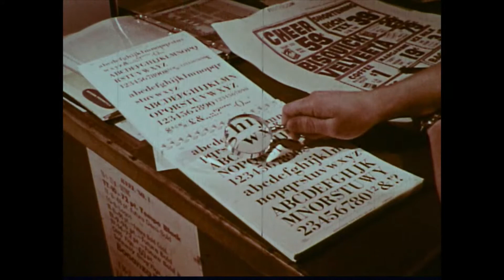The BJ Watts Sound Exploration - Channel Control....A Short Visual Work 5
Another Arkteknologies Production

Visuals Compiled, Edited, and Arranged

by The BJ Watts Sound Exploration.

Review of The BJ Watts Exploration by Richard Millett Fluxlife Inc.
Chicago

BJ Watts has long been the most elusive member of Lab UHF. However, to insiders it's always been obvious that he is the creative fulcrum of that particular creative collective. Fortunately for everyone else, BJ has now taken a bold step away from the shadows with his three recent releases. Sonic Plates 1, Tape Collage 1, and Tape Collage 2, are each brief, revelatory experiments in sound shaping, as well as proper aesthetic statements of purpose.
Combining influences as diverse as Raymond Scott, Harry Partch, Andy Warhol, Alan Lomax, John Cage, RZA, Brian Jones, and the incomparable

Dr. Ray Stone, BJ's new creations place him firmly in the continuum of America's restless artistic seekers and chroniclers.
It is important to note however, that BJ Watts' recordings are also exceedingly modern, due to the fact that his work is not trivia obsessed or chained within retro/ironic sensibilities. His art exists in the here and now. It's more instant than Instagram, deeper than any ramblings on a tumblr page.
The reason to listen and celebrate the work of Mr. Watts is simply that here is an artist who is capturing life as it is being lived and broadcast. It speaks to best instincts of human curiosity, and (if you want to go further) fulfills the future-concept of Marcel DuChamp, that the role of the artist would eventually be in pointing at an object, and declaring it art.
Not to dismiss BJ's obvious gifts as an editor and sound sculptor. Indeed, these are musical pieces, as much as they are sociological sketches. It takes a musician's ear and instincts for timing to create work of this nature. Sonic Plates has an easy ebb and flow, subtle inner dynamics, and captures a wandering melancholia as accurately as any "properly" composed & arranged music. Sonic Plates both immortalizes a moment, and allows you room to give yourself over to that fragment which will never exist again. Except, that it will. Because BJ was there with his tape recorder.
Listened to as a group (which I have found to be the most enjoyable way to experience these new records), a larger aural arc emerges. Sonic Plates being a setting the scene, planting sense memories. Sound Collage 1 moves from the ethereal into the specific, rendering the present moment stamped by immediate history, as well as a message in a bottle for anyone on the planet to eventually discover. Sound Collage 2 narrows the focus even further into something that could be developed into a new type of composition. Given that BJ Watts' history is steeped in hip hop, Sound Collage 2 can be seen as a particularly purist and new form of DJ-ing. Listen carefully, and a lopsided Beefheart-ian rhythmic lurch is the grid holding the piece together. As BJ Watts explores possibilities, he opens up rooms for everyone with an adventurous spirit to run through. Thus, the continuum well, continues. Or, "Light years in time/Ahead of our time" as a wise man once said. In the end, as you listen to and experience BJ Watts' new music, I urge not to lie back, relax, and passively nod your head. That would defeat the entire idea that (I think) he is pursuing. No, this is a true participatory art. He's given you half, you create the other half. So, while the sounds play, Get Up. Walk. Think. Question. Observe. Act. Explore. Listen.

Richard Millett Fluxlife Inc. Chicago